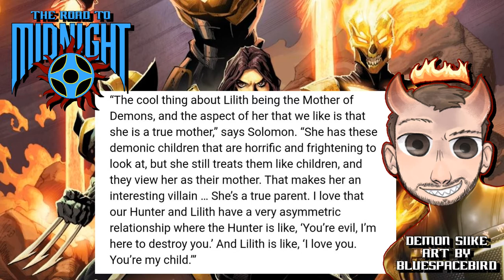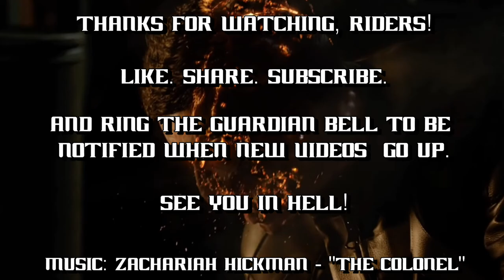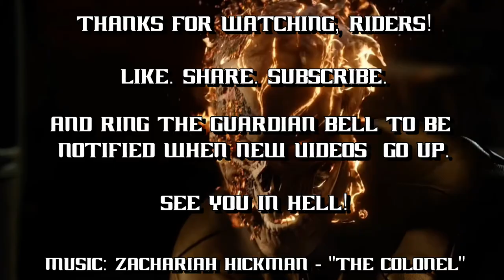Midnight Suns - Who is Lilith?